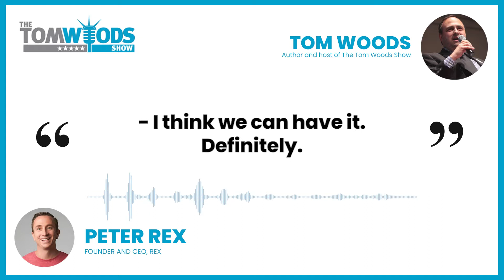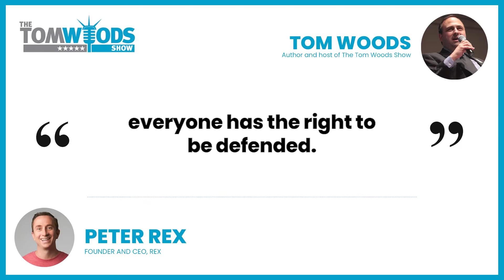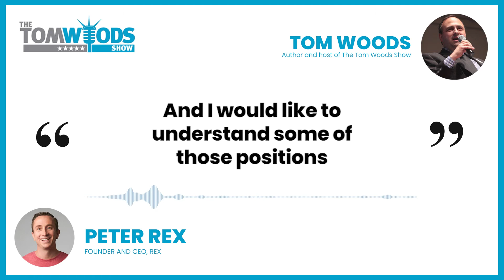Society Needs Debate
Clip from my appearance on the Tom Woods Show.